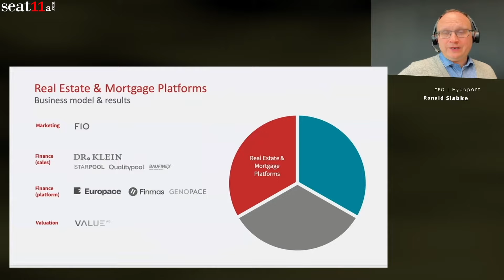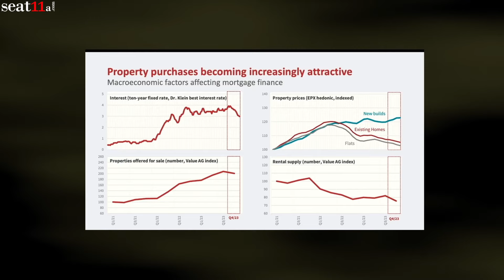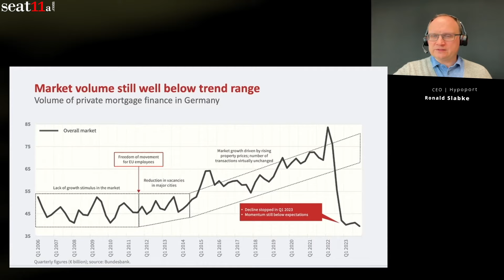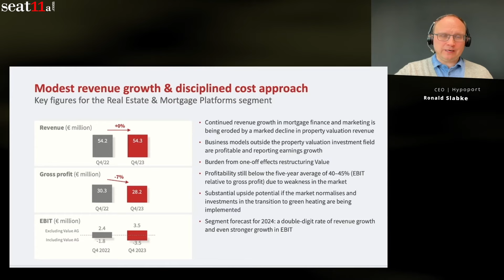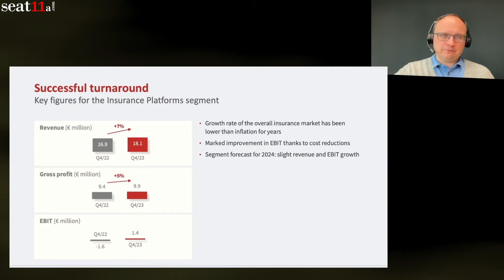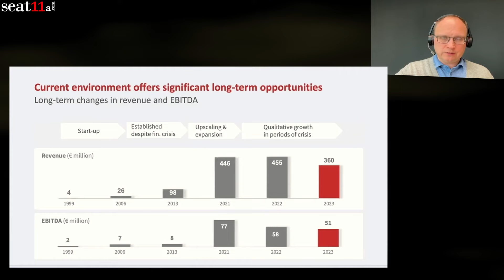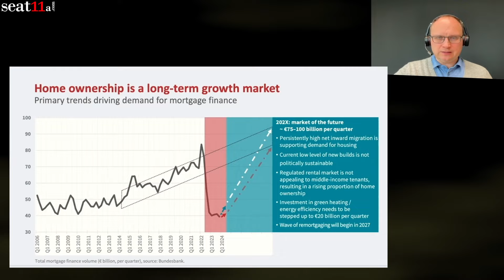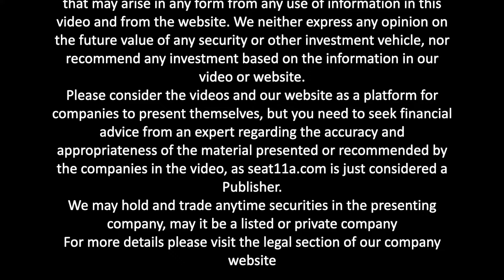Hypoport SE Financial Results FY 2023 | Navigating Through Market Challenges for a Brighter 2024s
Hypoport SE FY 2023: Key Takeaways

Hypoport Proves Resilient Amidst Market Adversities, Sets Stage for Future Growth

Overview of Financial Performance in 2023

In a detailed financial results presentation, Ronald Slabke, CEO of Hypoport, outlined the company’s performance amidst 2023’s significant market challenges. Despite a 21% revenue decline to €360 million, due to a 40% drop in Germany’s mortgage finance market, Hypoport showcased strategic achievements and resilience, preparing for future growth with optimism.

Strategic Responses to Market Turbulence

The company implemented decisive actions to mitigate the adverse effects of the market downturn, including cost reductions of approximately €35 million annually, a €50 million capital increase in January 2023, and adaptations in revenue models. These strategies were essential for Hypoport’s resilience in a challenging economic landscape.

Innovative Projects and Segment Reorganization

2023 marked a year of strategic restructuring and innovation at Hypoport, with the introduction of a new segment structure aimed at reducing complexity and enhancing operational efficiency. This reorganization highlights the company’s commitment to streamlined operations and improved business development strategies.

Financial Performance and Outlook

The financial results presentation illuminated both challenges and triumphs, with EBIT dropping to €13 million. However, Hypoport maintains an optimistic outlook for 2024, forecasting a rebound in consolidated revenue to at least €400 million and EBIT ranging between €10 million to €20 million, supported by the recovery of the mortgage finance market.

Market Conditions and Future Directions

Ronald Slabke provided an in-depth analysis of the current market conditions and the company’s strategic directions for overcoming ongoing challenges. With a focus on innovation, segment restructuring, and market adaptation, Hypoport is well-positioned for a significant turnaround in 2024.

Closing Thoughts

As Hypoport gears up to release its annual report on 25 March 2024, stakeholders and investors are offered insight into the company’s strategic planning and resilience. Under Ronald Slabke’s leadership, Hypoport is navigating through current adversities towards a promising future, marking 2023 as a pivotal transition year and laying a foundation for robust growth in 2024.

Digitalisation of the credit, real estate and insurance industries
Real Estate & Mortgage Platforms
Property purchases becoming increasingly attractive
Market volume still well below trend range
Positive performance in a weak market environment
Modest revenue growth & disciplined cost approach
Financing Platforms
Profitable growth in all three subsegments
Insurance Platforms
Successful turnaround
Costs held almost steady despite inflationary pressure
Strong improvement in earnings in Q4
Current environment offers significant long-term opportunities
Home ownership is a long-term growth market

00:00 Hypoport Se
00:09 Digitization of the credit, real estate and insurance industries
00:23 Real Estate & Mortgage Platforms
00:31 Property purchases becoming increasingly attractive
02:20 Market volume still well below trend range
02:38 Positive performance in a weak market environment
03:11 Modest revenue growth & disciplined cost approach
03:45 Financing Platforms
03:54 Profitable growth in all three sub segments
04:14 Insurance Platforms
04:18 Successful turnaround
04:47 Costs held almost steady despite inflationary pressure
05:16 Strong improvement in earnings in Q4
05:46 Current environment offers significant long-term opportunities
06:00 Home ownership is a long-term growth market